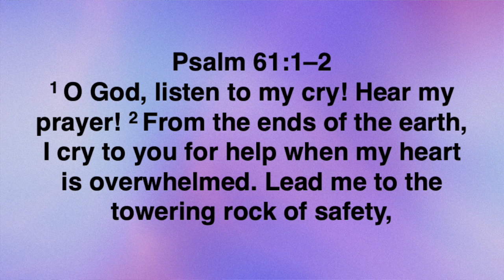Five Minutes With Phil -, August 2, 2023